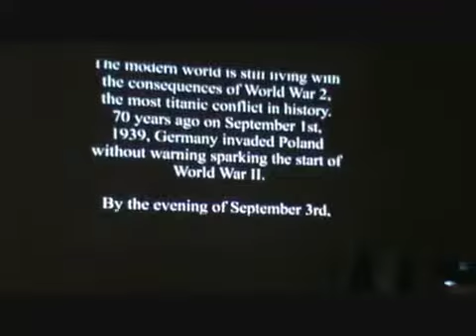Benny Arechiga presentation Part Three